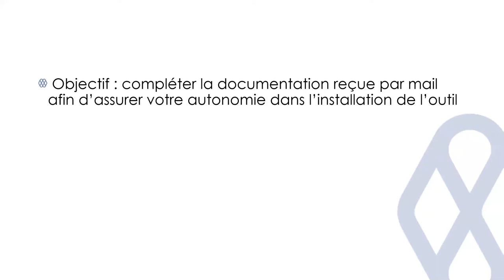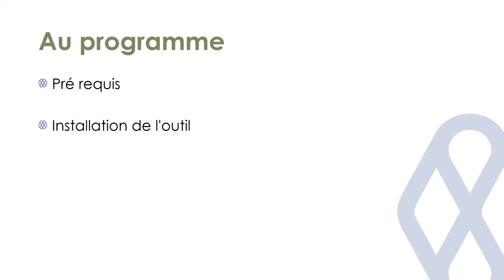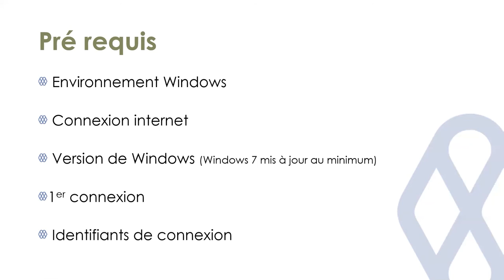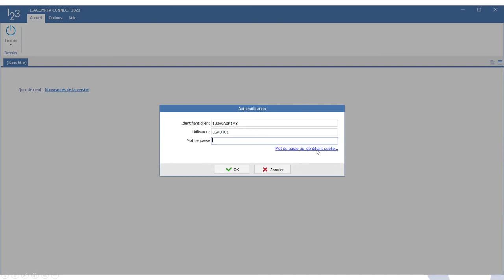Comment mettre en place le nouvel outil de saisie Isacompta collaboratif Windows ?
Cette vidéo vous présente les prérequis pour bénéficier de l'outil Isacompta collaboratif Windows ainsi que l'installation de celui-ci sur votre ordinateur.